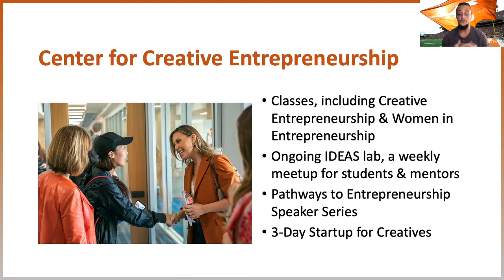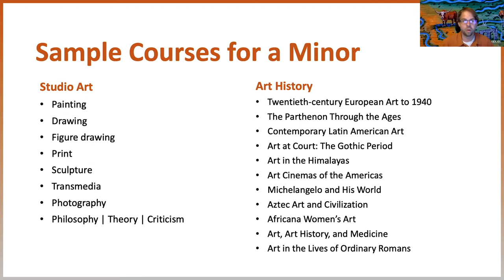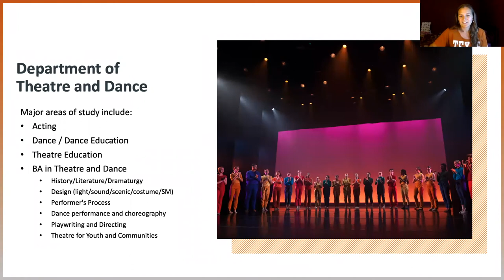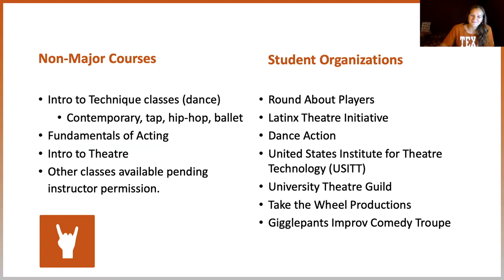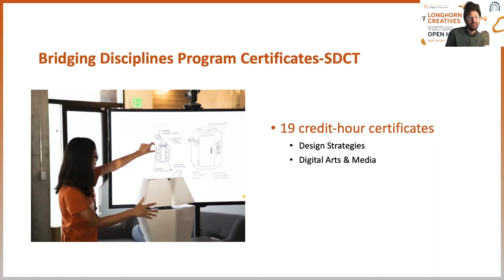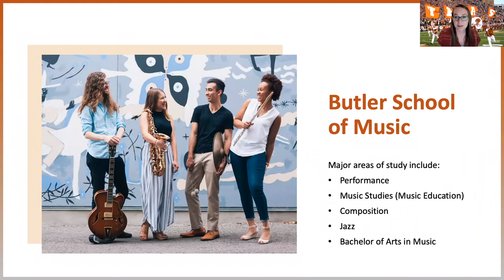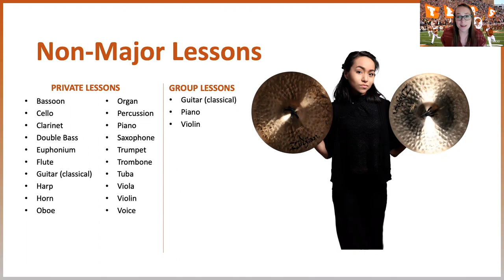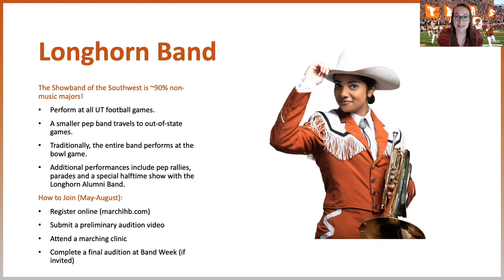Find Your Fit- Fine Arts Opportunities for Any Major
This video was recorded via Zoom on Sept. 21, 2020 during the Longhorn Creatives Virtual Open House.

This is a session for anyone with a passion for the arts! Learn more about minors, certificates, ensembles and other opportunities available to all UT undergraduates, regardless of your major.